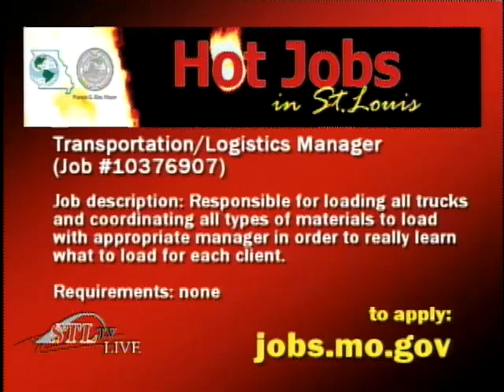STL TV Live: Free Justin Moore Tickets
Host: Christia DeShields
Show Date: March 17, 2014

Segment 6 READER:
Welcome back to STL TV LIVE, I'm Christia DeShields! I'm now joined by Chase Hathaway, the Director of Marketing for the Chaifetz Arena.

PITCH:
To enter to win tickets to see country music star Justin Moore in concert, visit the STL TV Facebook page! Big thanks to Chase Hathaway for bringing those by and also to the Chaifetz Arena for donating them to us.

Guest: Chase Hathaway / Director of Marketing, Chaifetz Arena

Win Tickets to See Justin Moore!
STL TV is giving away Justin Moore concert tickets courtesy of the Chaifetz Arena
March 27 - Chaifetz Arena